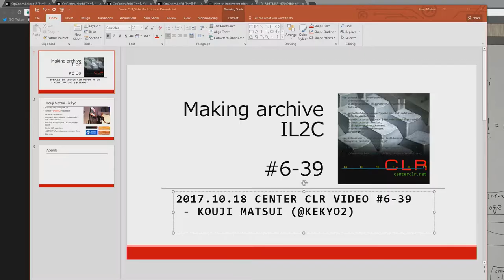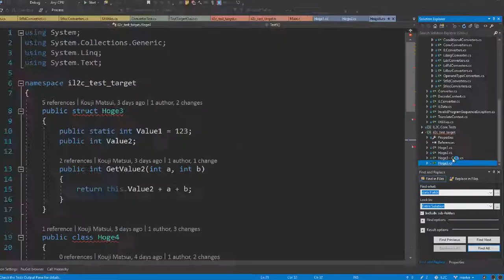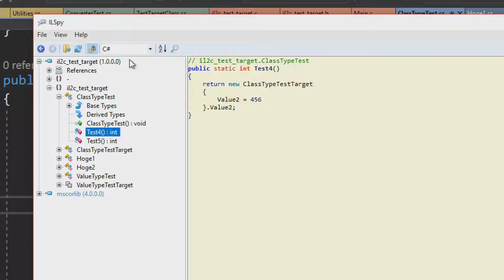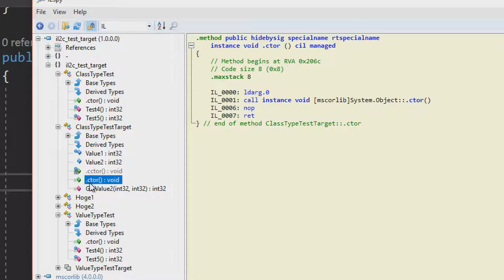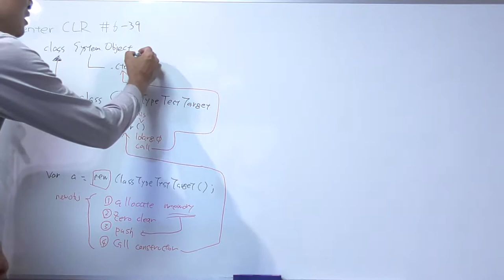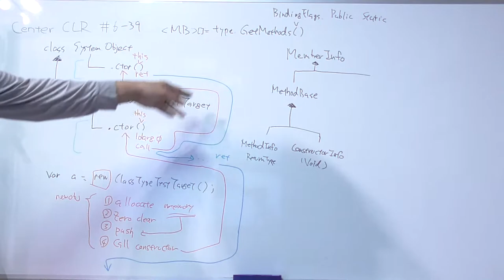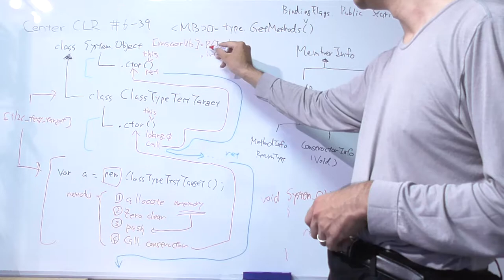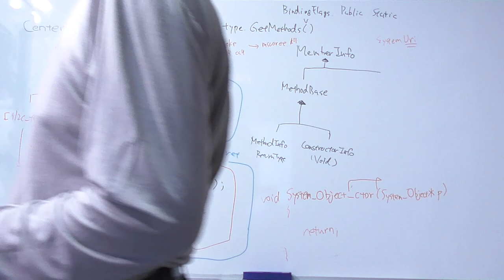Making archive IL2C #6-39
"Designed object reference basic concepts."